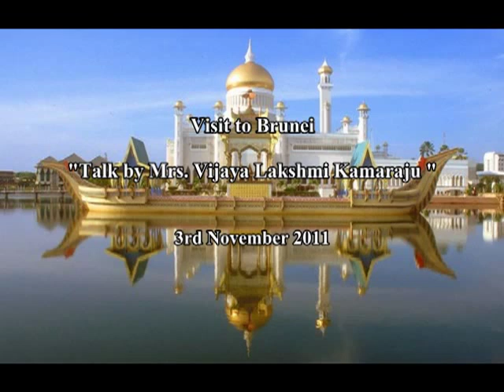Mrs. Vijaya Lakshmi Kamaraju - Visit to Brunei - 3rd November 2011